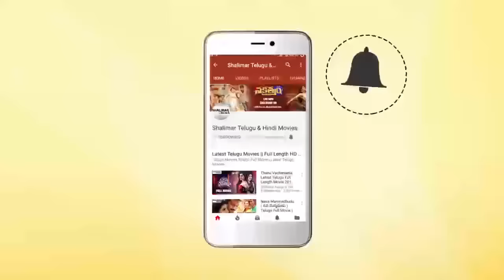Pattudalato Video Song || Sambaram Movie || Nithin, Nikitha || Shalimarcinema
Watch Pattudalato Video Song,Sambaram Movie,Nithin, Nikitha